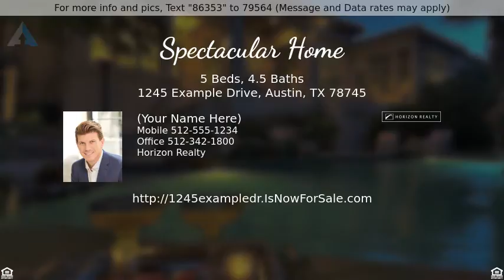Priced at $2,350,000 - 1245 Example Drive, Austin, TX 78745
Spectacular Home

Spectacular Resort-Style Home on 1 Acre with Oasis Backyard and Award Winning Landscaping. Soaring ceilings throughout and walls of enormous windows expose an expansive view in a lush, serene setting. The backyard boasts a tiled roof cabana with outdoor kitchen, fireplace, refrigerator, wine fridge and flat screen TV. The heated pool is a pleasure to lounge in while hearing the sound of the rock waterfall while enjoying the grotto, swim-up bar and hot tub. Features include a gated entrance, wine cellar, theatre room, heated floors, marble countertops, keyless locks, over-sized Jacuzzi tub, 250 sqft basement, and much more. The home was fully renovated in 2016.